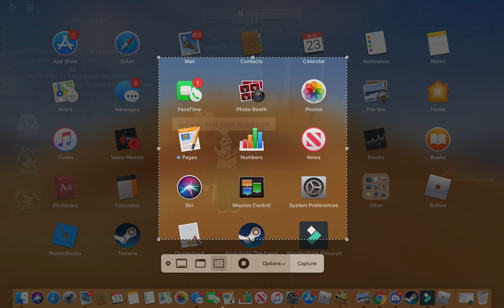meeting fans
I met fans